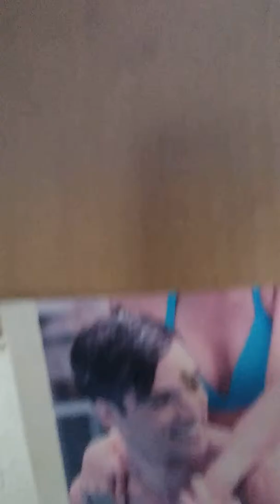Eu na minha lagem chuvendo